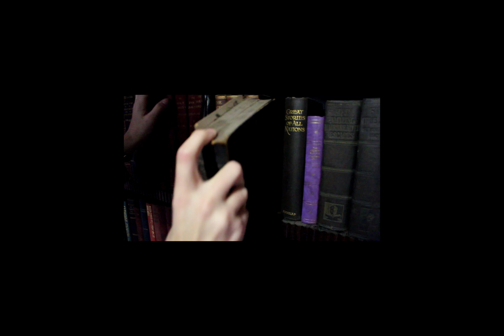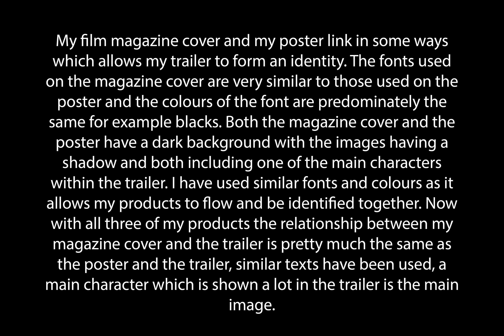Evaluation Question 2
A2 Media Evaluation question 2